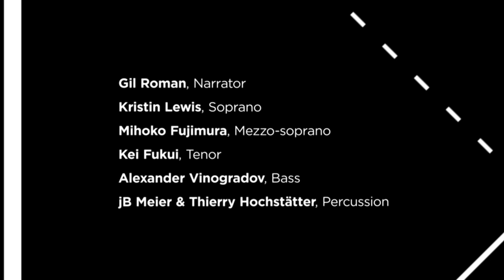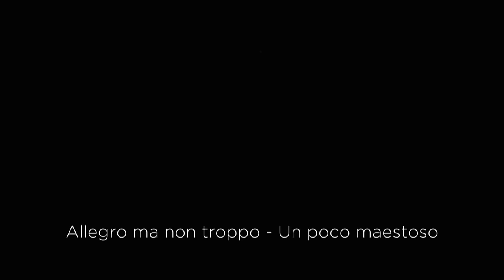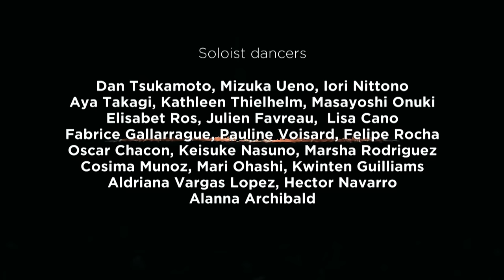The Ninth Symphony by Maurice Bejart - Full Dance Event | Zubin Mehta, Tokyo Ballet, Béjart Ballet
Live from the NHK Hall, Tokyo (2014):
"The Ninth Symphony" - an epic ballet performance by Maurice Béjart to Beethoven's Symphony No. 9 in D minor. Featuring the Béjart Ballet Lausanne, The Tokyo Ballet, Ritsuyukai Choir & the Israel Philharmonic Orchestra under the baton of Zubin Mehta.
With subtitles in English and German.

Choreography and staging: Maurice Béjart
Artistic director: Gil Roman

Ludwig van Beethoven - Symphony No. 9 in D minor, Op. 125

00:00:00 Intro Credits
00:00:54 The 9th Symphony by Maurice Bejart
00:07:54 I. Allegro ma non troppo - Un poco maestoso
00:24:08 II. Molto vivace - Presto
00:36:15 III. Adagio molto e cantabile - Andante moderato
00:51:27 IV. "Ode to Joy"

Béjart Ballet Lausanne
The Tokyo Ballet
Ritsuyukai Choir
Israel Philharmonic Orchestra

Gil Roman - narrator
Kristin Lewis - soprano
Mihoko Fujimura - mezzo-soprano
Kei Fukui - tenor
Alexander Vinogradov - bass
jB Meiner & Thierry Hochstätter - percussion

About "The Ninth Symphony" by Maurice Béjart

Maurice Béjart’s compelling staging of Beethoven’s 9th Symphony has been enchanting audiences worldwide since its inception and its idea of universal brotherhood remains highly topical. “Alle Menschen werden Brüder” (All men will be brothers) is a powerful message communicated by the unforgettable music and choreography.
From the stage of the NHK Hall in Tokyo, 250 dancers and musicians send this message out into the world. “It is a ‘manifestation’, in the deepest sense of the word.” Maurice Béjart This performance of Maurice Béjart’s “Ninth Symphony” has been performed at the NHK Hall, Tokyo in November 2014. It is the very first recording for TV and DVD.

TV Director: Mari Inamasu

Produced by EuroArts Music & NHK, Japan
in co-production with WDR/Arte
in cooperation with RTS/Sintonía Media/Medici TV